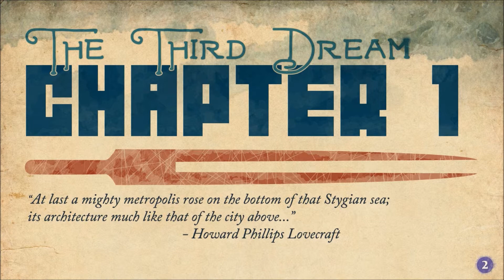They Bleed Pixels - The Third Dream: Chapter 1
Things are getting pretty tough now, especially with that last part. Anyway, seeing as this is the first water stage in the game (sort of), what do you think of water stages in Mega Man? I most like them when they don't rely too much on spikes. Whirlpool Man is a pretty good example, especially with that mini boss.